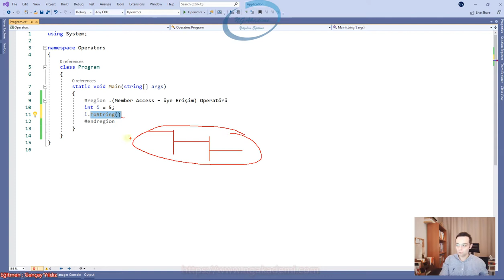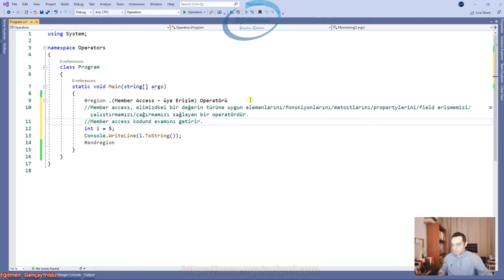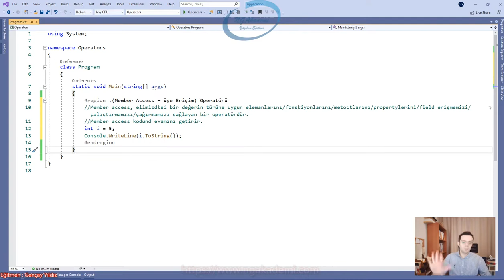113) C# Operatörler - Member Access(Üye Erişim Operatörü)